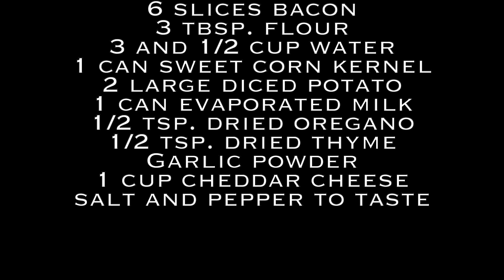Cheesy and creamy corn chowder